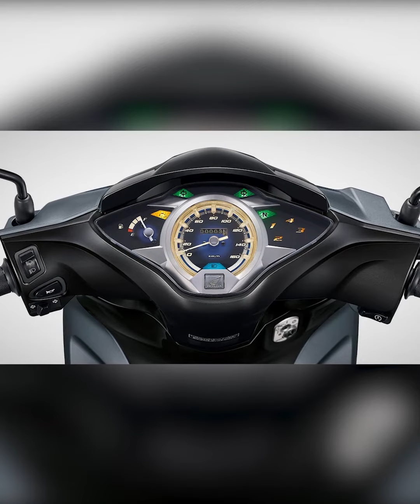ម៉ូតូ Honda Wave 125i ឆ្នាំ២០២១ មួយលីត្រជិះបាន ៧១គ.ម ចេញជាផ្លូវការ